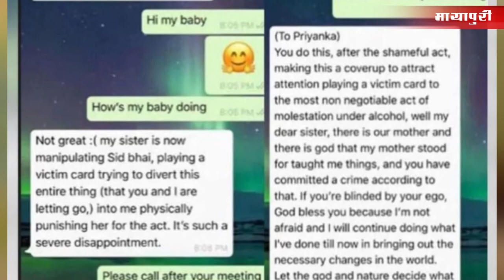Bombay HC refuses to quash FIR against Sushant Singh Rajput Sister Mitu Singh